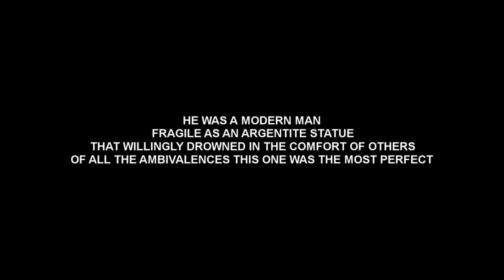"Feeling Forward" - Video game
"Feeling Forward" - Video game music by Max Romain
Video game by Simon-Albert Boudreault